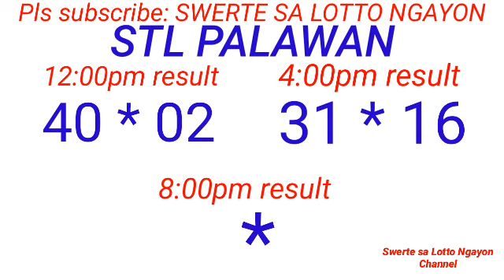STL - PALAWAN,MANILA CITY March 15, 2024 2ND DRAW RESULT